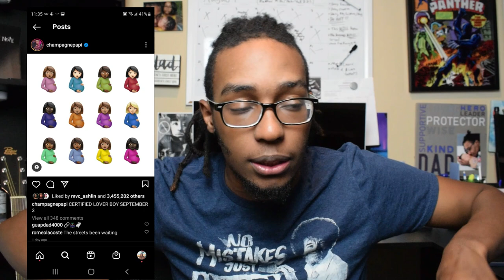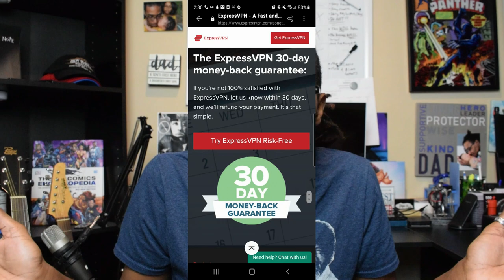The Hidden Meaning Behind Drake's CERTIFIED LOVER BOY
If this theory is RIGHT, someone give me an award!!!